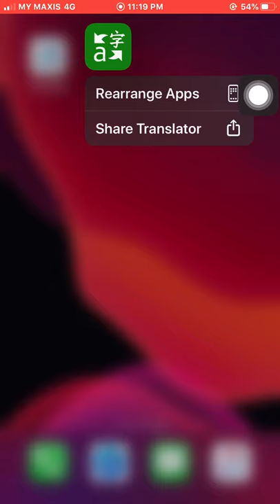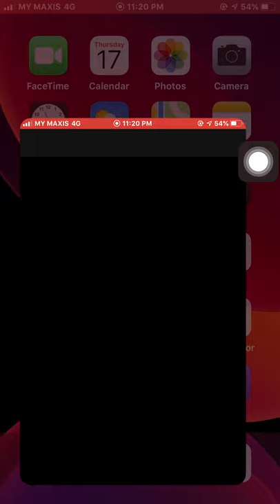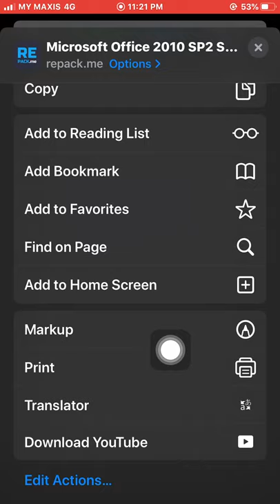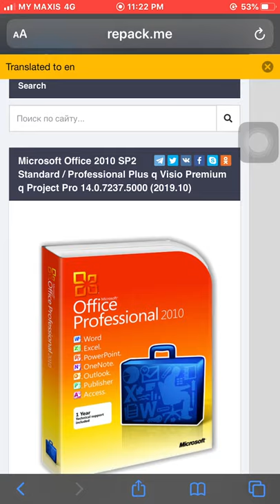IPhone မွာ Website တစ္​ခုရဲ႕စာ​ေတြကို auto Translate လုပ္​မယ္​